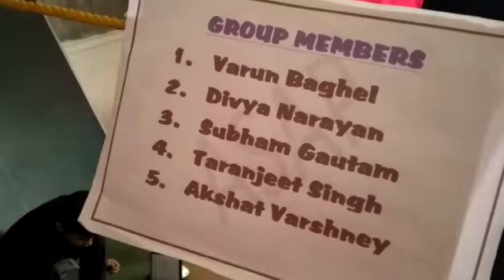Artificial Intelligence | Robotics | Driverless robo car & Blue Bird bus- working